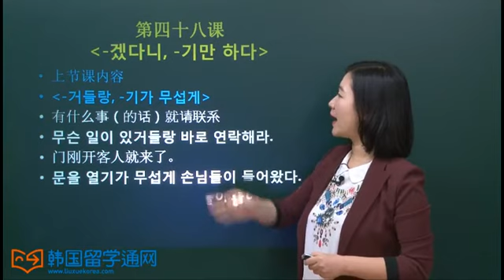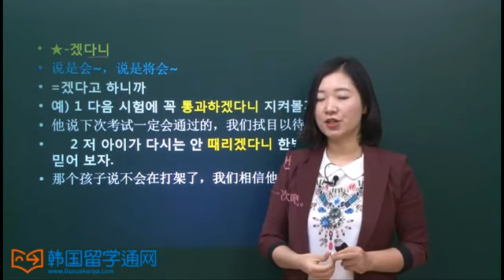[TOPIK韩语高级必备语法] 第四十八课 -겠다니, -기만 하다